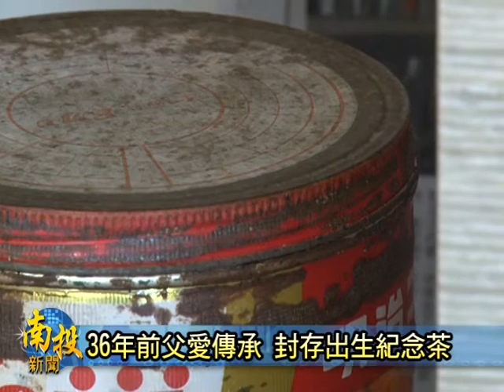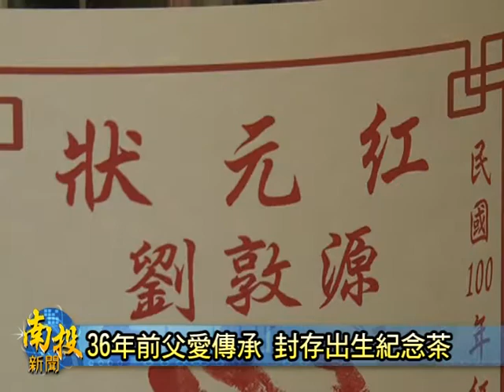南投新聞-鹿谷充滿父愛的老茶銀行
36年前，鹿谷鄉有一位茶農是幫他剛出生的兒子，用奶粉罐封存兩斤的凍頂茶，希望讓他兒子在結婚當天開封，表達出爸爸對兒子的愛和期待，現在這位兒子也已經成家立業，他也一樣用奶粉罐，幫他今年剛出生兒子封存茶葉，來傳承爸爸對他的愛，同時也推出老茶銀行的服務，讓朋友可以為自己的孩子來保存出生紀念茶。